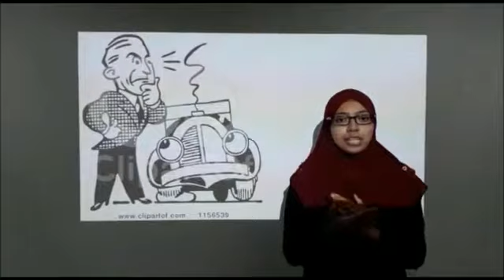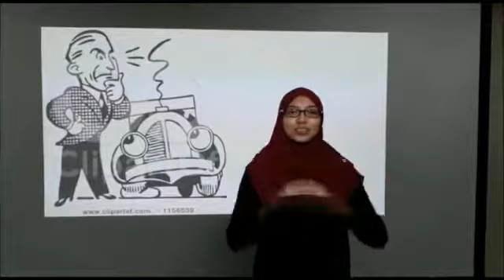video pitching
multimedia
V-Help